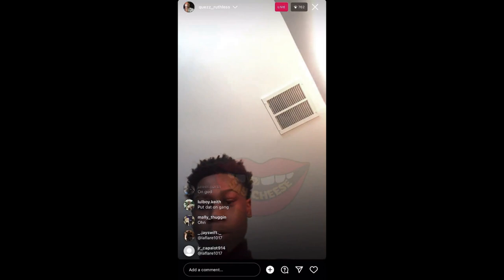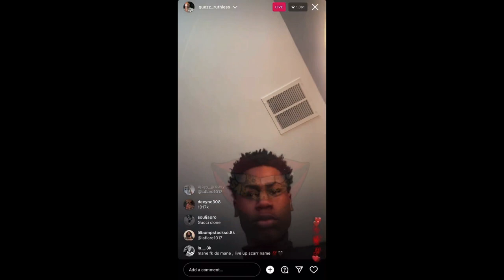Big Scarr's Family Claims Gucci Mane Asked for 1017 Chains Back and Lied About Paying for Funeral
Gucci Mane's 1017 artist Big Scarr's family says that Gucci Mane never sent them money to pay for Scarr's funeral and claims that he asked for his 1017 chains back. Gucci Mane's wife Keyshia responds with receipts.